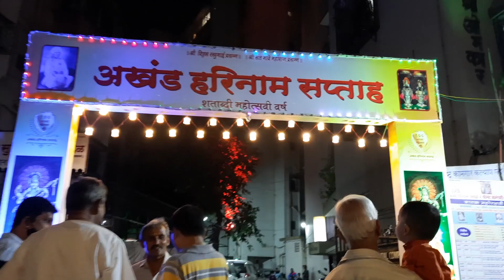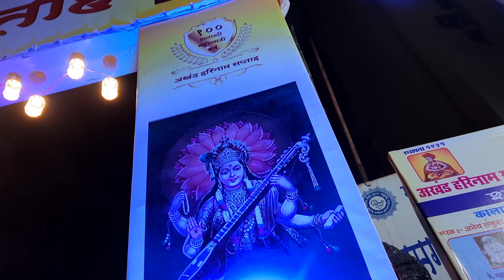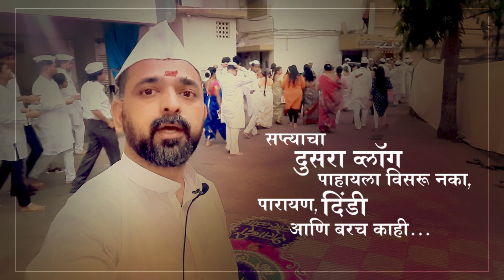हरी नाम सप्ताह, शताब्दी सोहळा - २०२२ Bundle of bliss Part - I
आमच्या येथे नुकताच हरी नाम सप्ताह २०२२ चा शताब्दी सोहळा पार पडला. या व्लॉग द्वारे या पावन सोहळ्याचे साक्षीदार होण्यासाठी चला माझ्या बरोबर. अमेय संकुल, गुरुवर्य राम दादा घाडगे आणि समस्त वारकरी परिवार यांचे शतशः आभार.